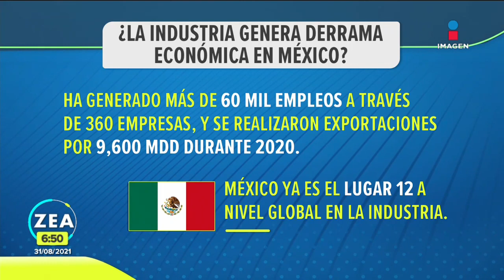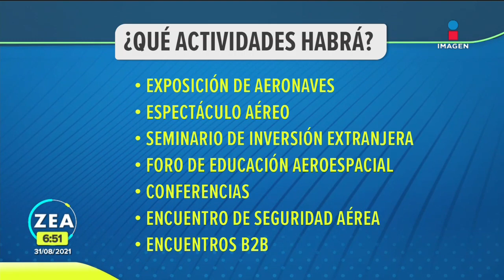Feria Aeroespacial México 2021: ¿Qué es y quién la organiza? | Noticias con Francisco Zea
La próxima semana se realizará la Feria Aeroespacial México (FAMEX), un evento de intercambio tecnológico que promueve la inversión extranjera directa en el sector aeroespacial.

EnPalabrasDe Arturo Ávila.